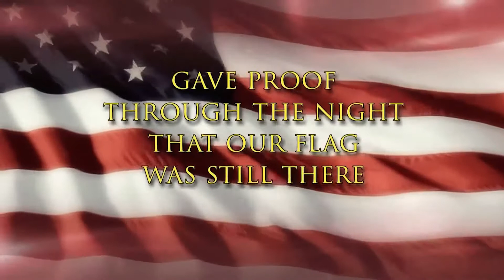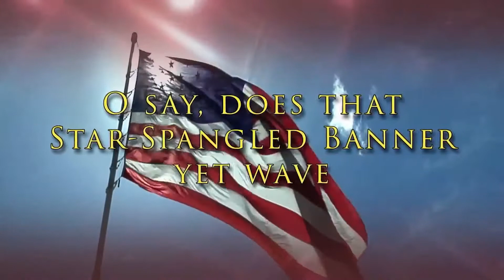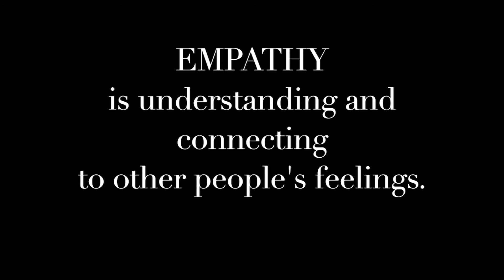Falcon Fridays - Falcon News Network 11/04/2022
Good Morning Farmington, Happy Friday. Its time for the weekly Friday news.